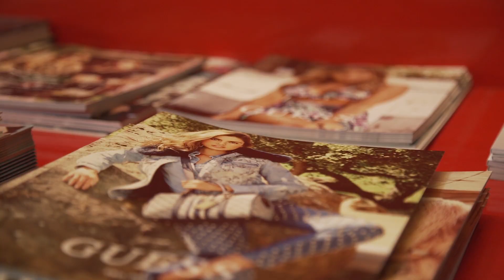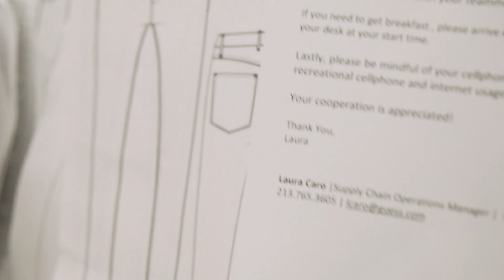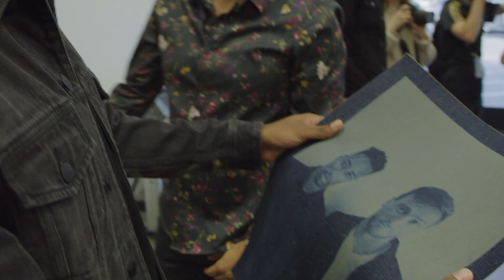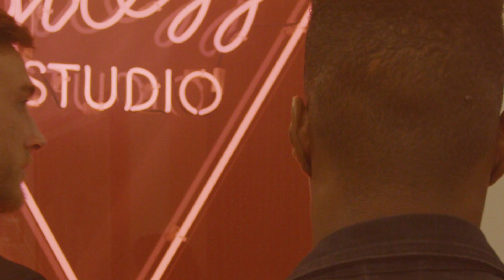LAFC x GUESS | Tyler Miller & Mark-Anthony Kaye Tour GUESS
Look good, feel good, play good.

Our partners at GUESS invited Mark-Anthony Kaye and Tyler Miller to their factory for an exclusive behind-the-scenes tour.

LAFC x GUESS